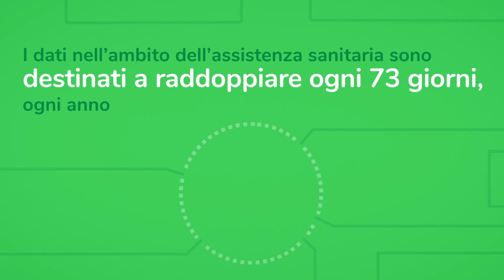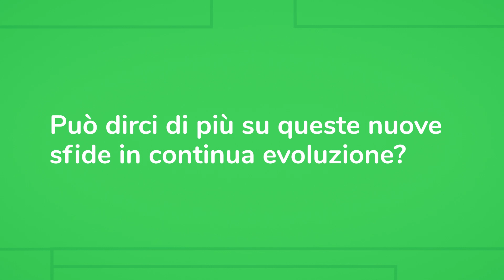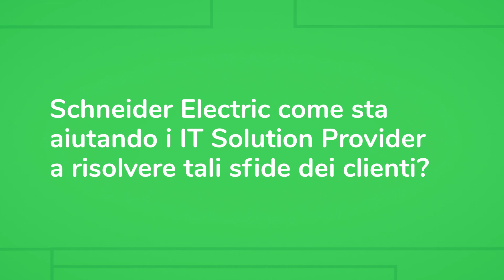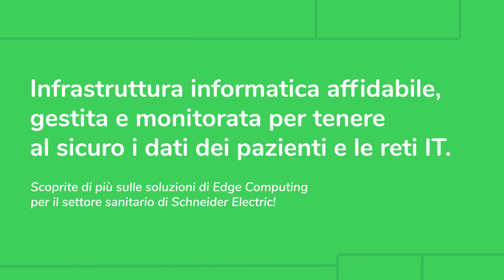Edge Computing per l'Healthcare: Una opportunità di crescita per gli IT Solution Providers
Karlton Gray, IT Channel Director UKI di Schneider Electric, discute dell'impatto della trasformazione digitale sul settore sanitario, delle sfide che implica e di ciò che Schneider Electric sta facendo per aiutare i fornitori di soluzioni IT ad aggiornare l'infrastruttura esistente e ottimizzare l'assistenza ai pazienti. Scopri un'infrastruttura IT affidabile, gestita e monitorata per proteggere i dati dei pazienti e le reti IT.

Scopri di più sulle soluzioni di Schneider Electric Edge Computing per l'Healthcare qui

Unisciti subito al Programma dedicato agli IT Solution Provider Schneider Electric